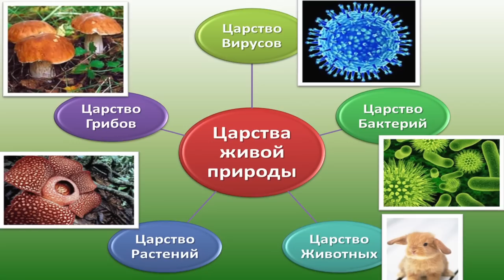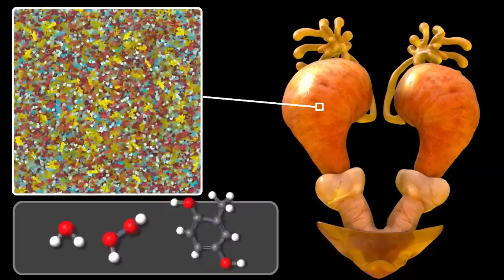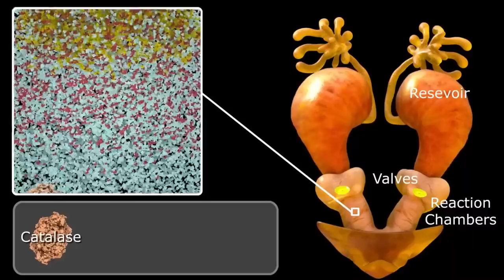Жук-бомбардир: почему он так называется? Наталья Носова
Этот жук - настоящая химическая лаборатория. В случае опасности внутри жука происходит бурная химическая реакция как в двухкомпонентном боеприпасе, и бомбардир выстеливает в обидчика струёй кипящей едкой жидкости. Рассказывает Наталья Носова, заведующая сектором работы со школьниками Дарвиновского музея.